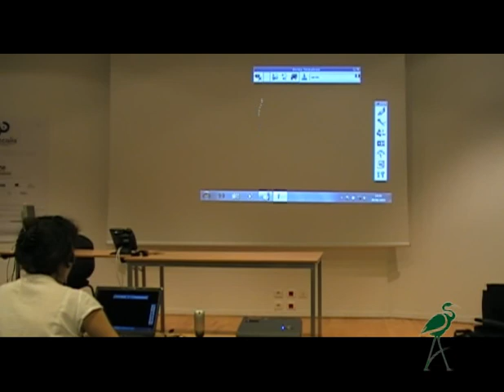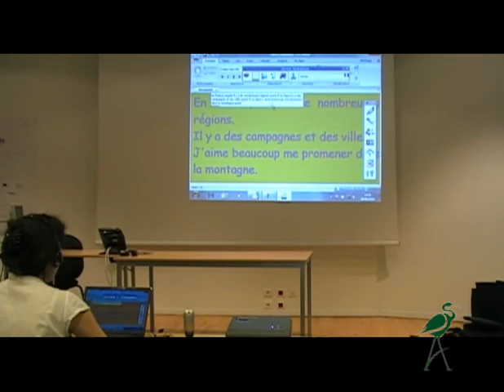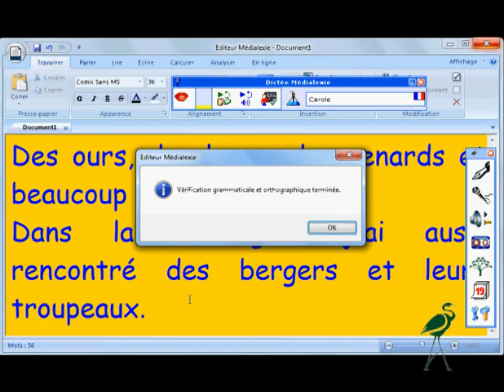La dictée Médialexie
Pour plus d'information :
Pour rédiger mes textes, je n'utilise plus mon clavier. Je parle, il écrit et il apprend.